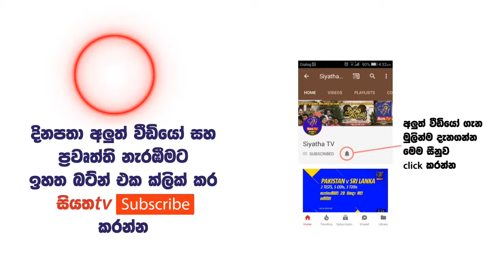කොළඹ හුණුපිටිය ගංගාරාම නවම් මහා පෙරහැර - සූදානම